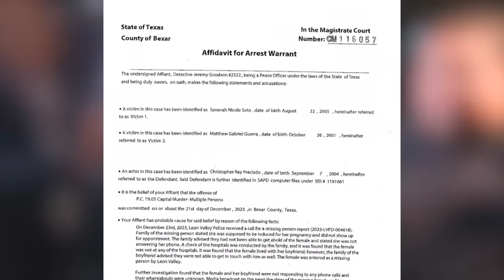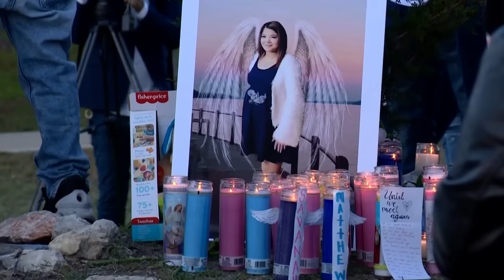Soto and Guerra families react to accused killer being arrested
A 19-year-old San Antonio man was arrested on capital murder charges, and his father also taken into custody, eight days after the bodies of a pregnant teen and her boyfriend were found. Savanah Soto was scheduled to have her labor induced two days after police say she was murdered.